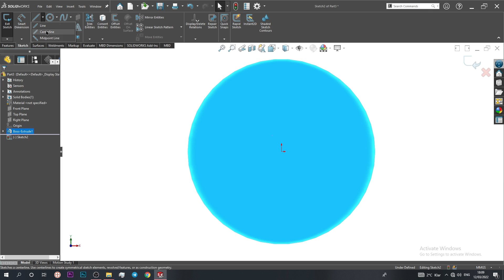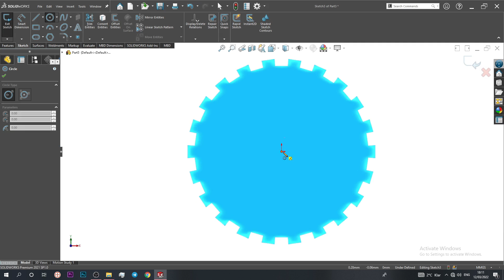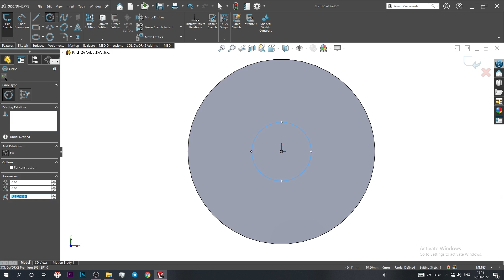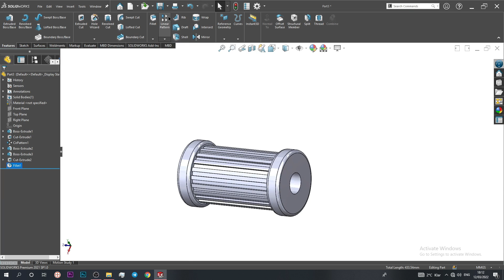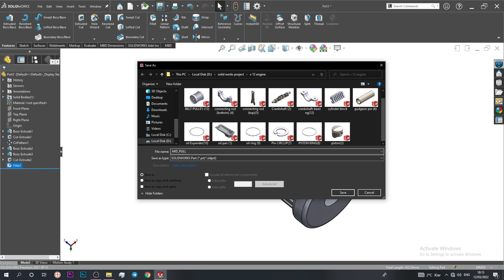MID_PULLEY- part 14 of v 12 engine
hello this video is  MID_PULLEY . this is one part of v 12 engine